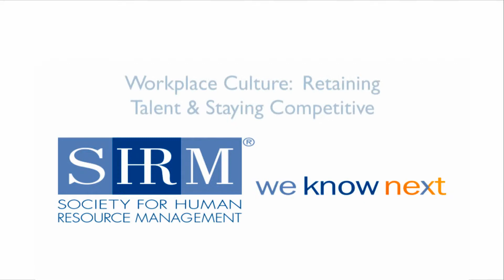Ted Childs: Workplace Culture: Retaining Talent & Staying Competitive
Ted Childs explains that company culture is the most important thing in retention of employees.